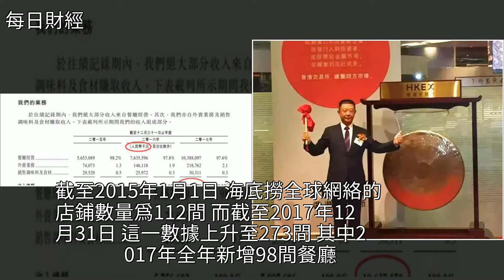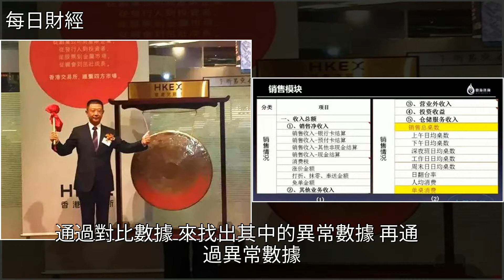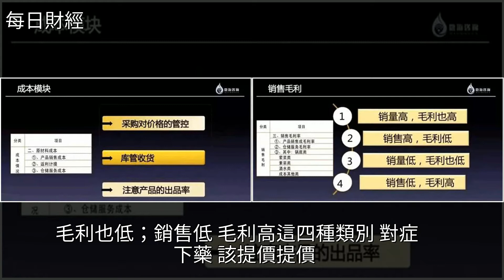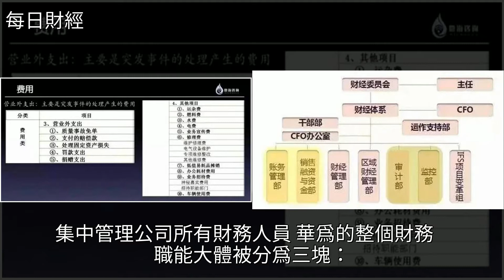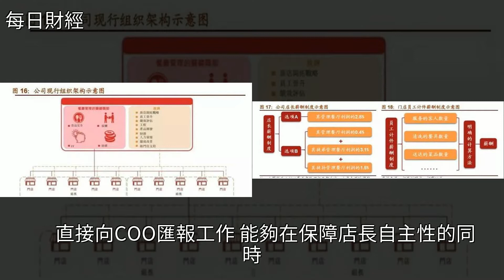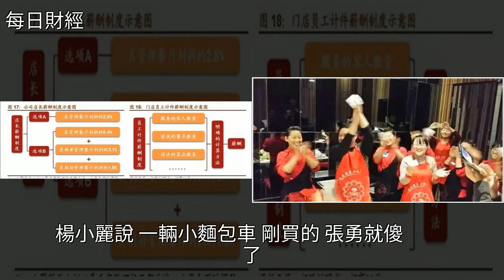“變態”海底撈9月要上市了！財務體系正式曝光！，[每日財經]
“變態”海底撈9月要上市了！財務體系正式曝光！ [每日財經]海底撈,財會,張勇,火鍋,華為“變態”海底撈9月要上市了！財務體系正式曝光！ [每日財經]海底撈 財會 張勇 火鍋 華為